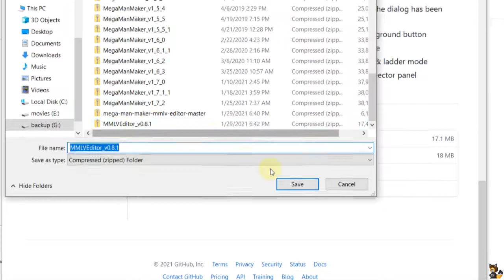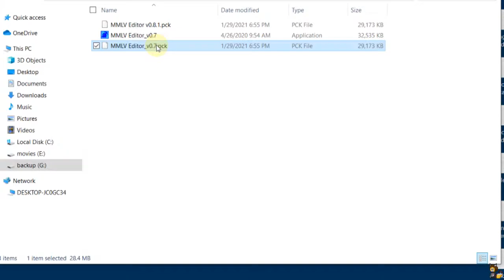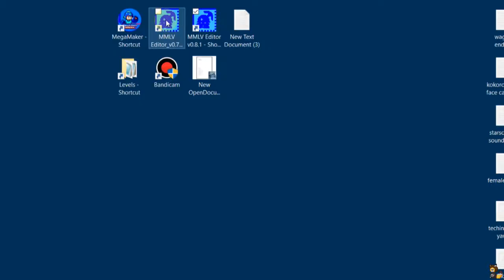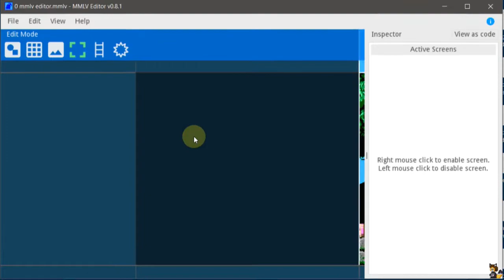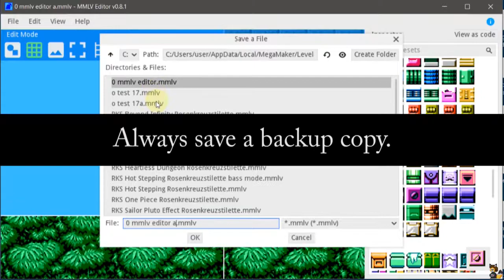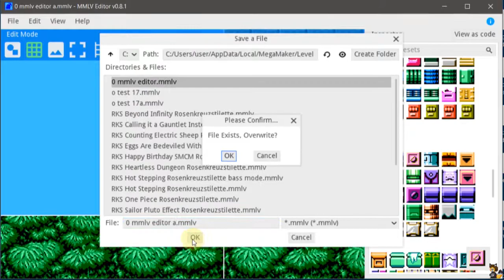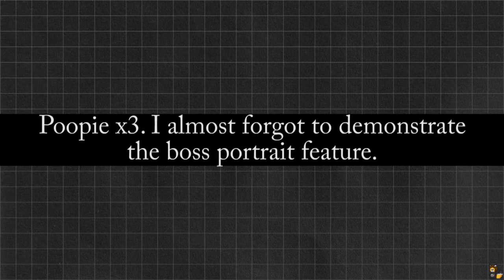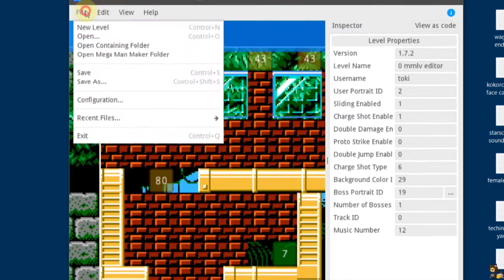A Quick and Dirty How To on the MMLV Editor 0.8+ for Mega Man Maker 1.7+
19th Floor by Bobbie Richards
Lewton's Office.

Finally fulfilling a promise I made a long time ago. Keep in kind I am not a programmer, I'm not a coder, or a game designer. I am an end user trying to figure out how this stuff works.

0:10 Downloading MMLV Editor
0:30 GitHub is too smart for my own good
0:55 Mighty coders, mighty gamers, Godot
1:05 No, I'm not trying to hide the anime I'm downloading
1:30 Fixing the .8+ can't open file glitch
2:20 Your features presentation
3:55 Now I'm speed, speedballing yeah
4:55 Ancient RPG advice
5:20 Super sweeping robot, ROLL-CHAN!
5:30 Poopie
6:25 Flushing out robot masters
8:30 Coerce this
8:41 Need to widen that one part of the outro